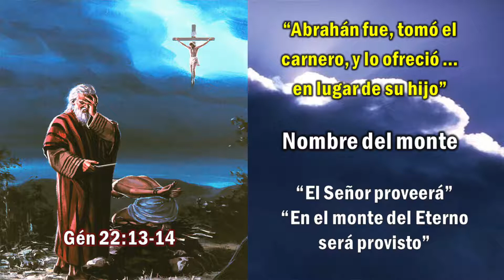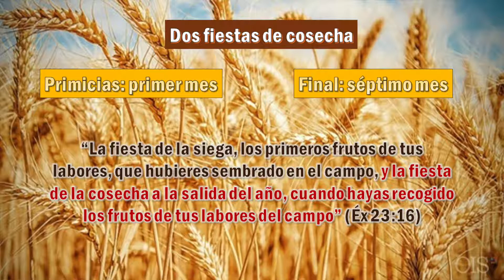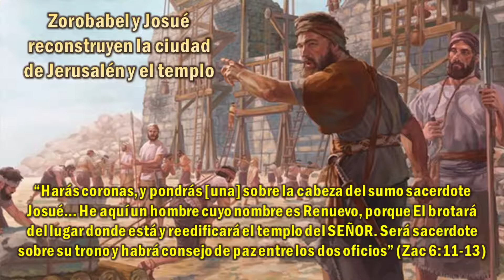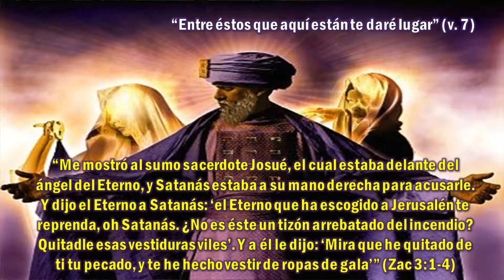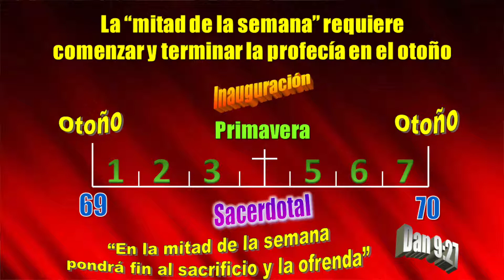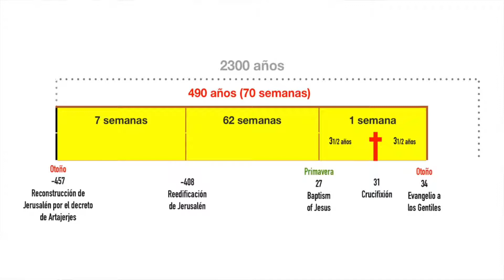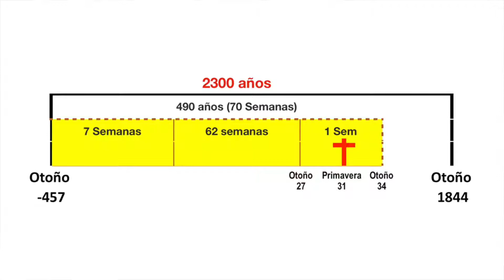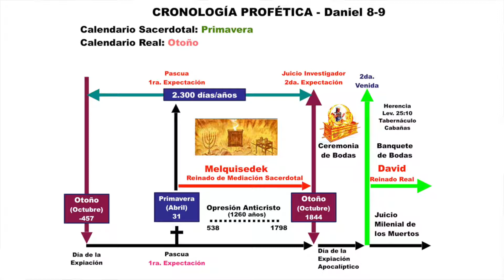3. El Reino Actual del Mesías - Dr. Alberto Treiyer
Serie sobre el reino del Mesias